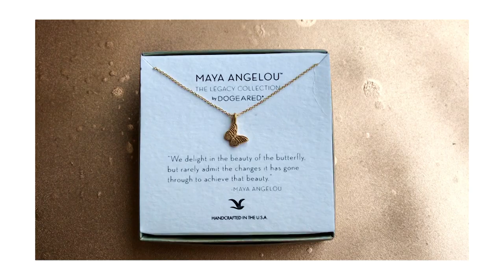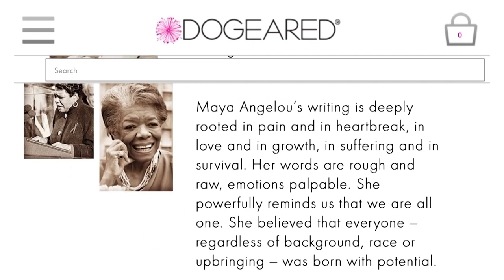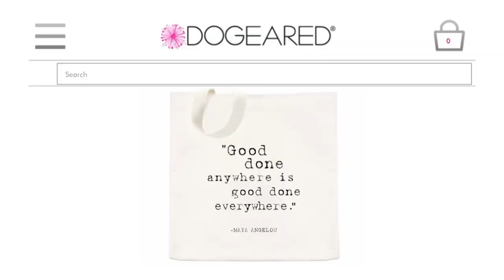MAYA ANGELOU LEGACY COLLECTION - MINI LOOKBOOK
Mini Lookbook featuring Maya Angelou inspired jewelry from Dogeared.

Learn More About This Beautiful Collab Below :

Dogeared is excited to present Maya Angelou – The Legacy Collection by Dogeared, developed in conjunction with Caged Bird Legacy, LLC, the estate and family of Dr. Maya Angelou. The exclusive collaboration introduces gold dipped and sterling silver charm and pendant necklaces, engraved quote rings and engraved cuffs paired with some of Maya Angelou’s most powerful words, and each piece is meant to highlight her notable experiences and empower those who wear them. There’s also a small collection of tote bags and makeup bags.

The collections launched globally September 29th, 2016, at Nordstrom.com, Dogeared.com and at select Bloomingdales locations. Prices range from $38-$158 for jewelry and $24-$32 for makeup bags and totes.

Maya Angelou became one of the most renowned and influential voices able to transcend generations and time. Her spoken and printed words continue to promote self-love, equality and friendship, and her varied works encourage, challenge and champion change and celebrate accomplishments. Known for her quotes of inspiration, her actions and words stir the soul, energize our bodies and being, liberate our minds and heal our hearts. A celebrated poet, memoirist, educator, visionary, dramatist, producer, mother, actress, historian, filmmaker, survivor and civil rights activist, her life mirrored the American landscape paving the way for first hand experiences with racism, single parenting, overcoming poverty, seeking higher education, creating wealth, and both living through and participating in the civil rights movement. In later years she would embrace popular culture, working with rappers, poets, musicians and filmmakers. Writing about her experience with eloquence and detail, Maya Angelou recorded history through poetry, biographies, journalism, children’s books, cookbooks and essays, painting a picture of the American landscape for generations to come.

“Our matriarch understood the power of words and was also an advocate of style,” said Colin Johnson, grandson of Maya Angelou. “She often said, ‘My mission in life is not merely to survive, but to thrive; and to do so with some passion, some compassion, some humor and some style.’ Dogeared has long been inspirational to women, offering a positive way of being through words of hope, positive engagement and style. We share that kindred spirit with Dogeared.”

The collaboration’s centerpiece – the “Phenomenal Woman” large cuff – is especially meaningful, and Maya Angelou often wore cuffs, which she considered a keepsake and family heirloom to hand down.

“Maya Angelou’s work transcends American society, and themes that she wrote about like strength, courage, family and empowerment were deeply inspiring to me and my team for this collection,” says Dogeared founder Marcia Maizel-Clarke. “She’s given women everywhere a voice to be heard and this expression is profound. Her legacy and words live on… we’re so honored and excited to be part of this collaboration.”

This is the first jewelry collaboration for the estate and family of Maya Angelou.

What I'm Wearing :
Black Beret - Target
Dress - Fly Jane
Shoes - Zara